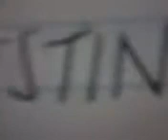una sambuca salva l'intestino Joanne